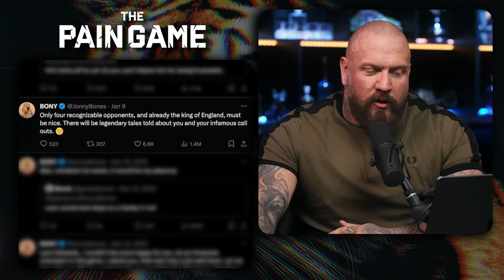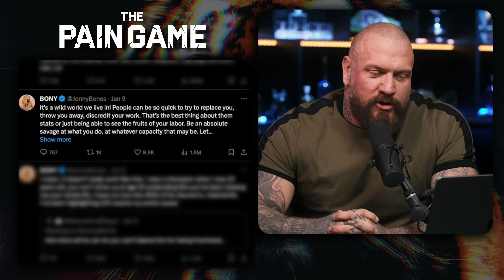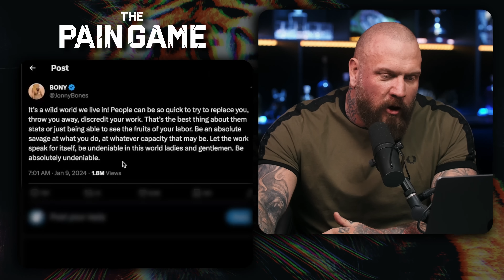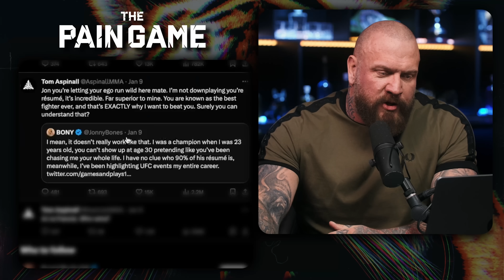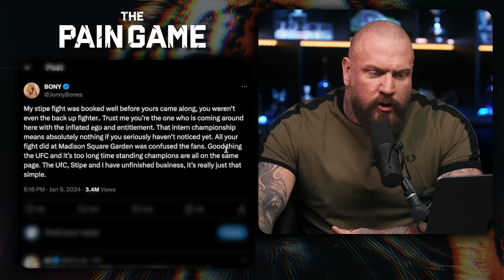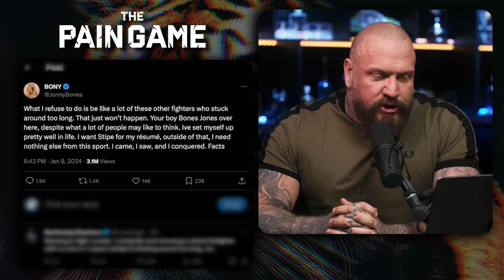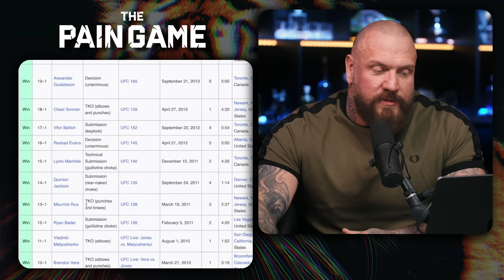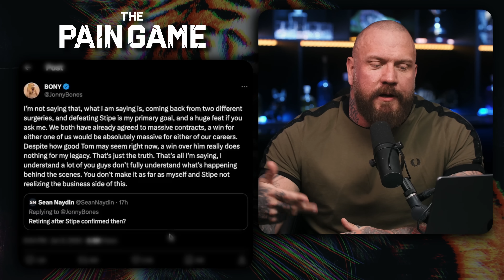EMBARRASSING! Jon Jones Officially DUCKS Tom Aspinall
True Geordie reacts to Jon Jones ducking Tom Aspinall